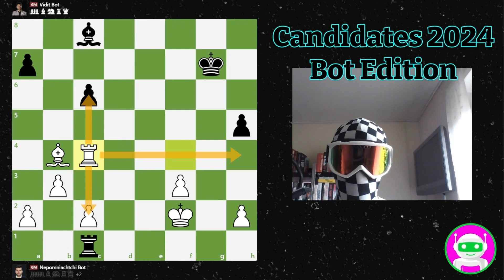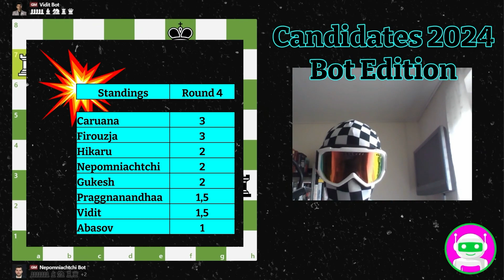Nakamura bouncing back! Candidates 2024 AI Edition Round 4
Welcome to the electrifying start of the Candidates 2024 Bot Edition! In this groundbreaking series, we've programmed the chess elite's digital counterparts to clash in a virtual arena, mirroring the prestigious Candidates Tournament. In Round 4, the spotlight shines on Nakamura's bot as it makes a formidable comeback, demonstrating resilience and strategic acumen that leave the virtual audience in awe. This round is a testament to the unpredictable nature of chess, where fortunes can change with a single brilliant move. Join us as we delve into Nakamura's bot's critical victory, analyzing the pivotal moments and tactics that underscore its triumphant recovery. It's not just a comeback; it's a statement of intent in the digital quest for supremacy.

00:00 Caruana vs Gukesh
07:02 Abasov vs Firouzja
12:06 Nakamura vs Pragg
20:00 Nepo vs Vidit